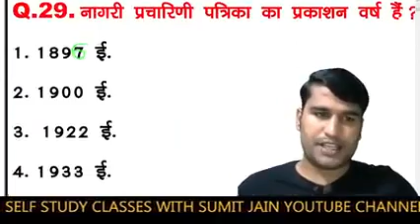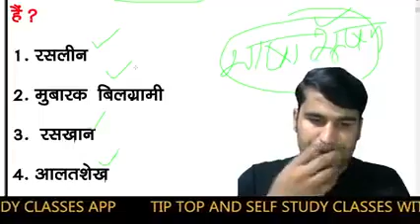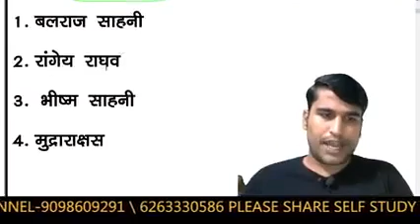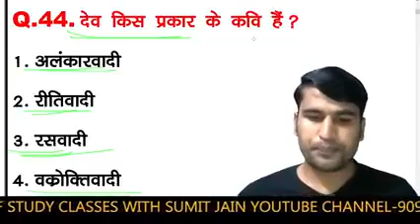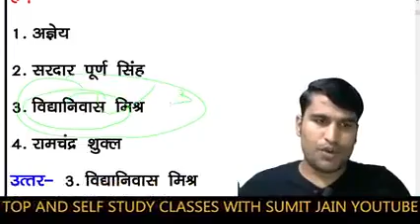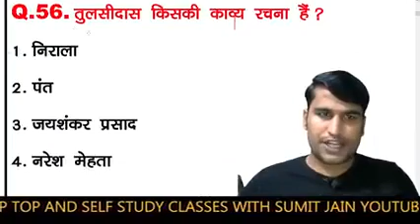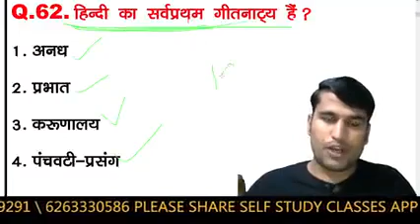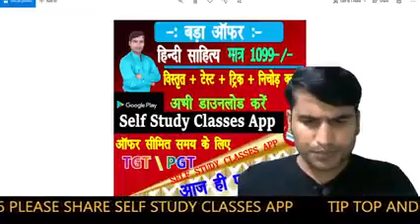हिंदी साहित्य निचोड़ hindi sahitya top 40 hindi test hindi top 40 hindi test 40 hindi 40